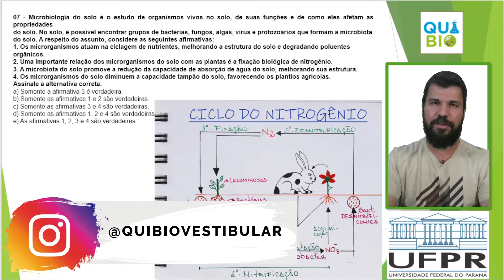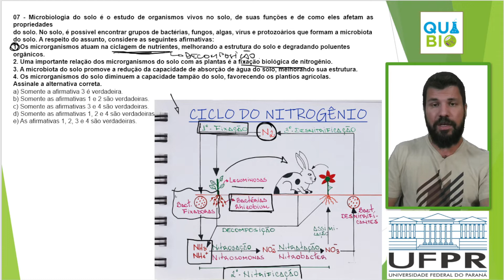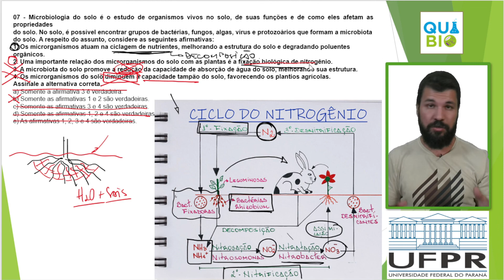UFPR 2022 - Questão 7 - Microbiologia do solo é o estudo de organismos vivos no solo de suas funções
Microbiologia do solo é o estudo de organismos vivos no solo de suas funções e de como eles afetam as propriedades do solo. No solo, é possível encontrar grupos de bactérias, fungos, algas, vírus e protozoários que formam a microbiota do solo. A respeito do assunto, considere as seguintes afirmativas:
1. Os microrganismos atuam na ciclagem de nutrientes, melhorando a estrutura do solo e degradando poluentes orgânicos.
2. Uma importante relação dos microrganismos do solo com as plantas é a fixação biológica de nitrogênio.
3. A microbiota do solo promove a redução da capacidade de absorção de água do solo, melhorando sua estrutura.
4. Os microrganismos do solo diminuem a capacidade tampão do solo, favorecendo os plantios agrícolas.
a) Somente a afirmativa 3 é verdadeira.
b) Somente as afirmativas 1 e 2 são verdadeiras.
c) Somente as afirmativas 3 e 4 são verdadeiras.
d) Somente as afirmativas 1, 2 e 4 são verdadeiras.
e) As afirmativas 1, 2, 3 e 4 são verdadeiras.